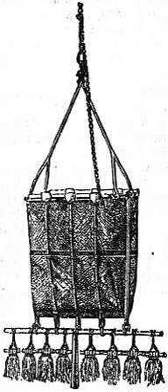Marine biology dredge | Wikipedia audio article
00:00:52 1 History
00:02:30 2 Gallery
00:02:39 3 See also

- Socrates

SUMMARY
The marine biology dredge is used to sample organisms living on a rocky bottom or burrowing within the smooth muddy floor of the ocean (benthic) species).The dredge is pulled by a boat and operates at any depth on a cable or line, generally with a hydraulic winch. The dredge digs into the ocean floor and bring the animals to the surface where they are caught in a net that either follows behind or is a part of the digging apparatus.
Early dredging samplers did not have  a closing device, and many organisms were washed out. This led to a mistaken impression that the deep-sea bed lacked species diversity, as theorised by Forbes in his Azoic hypothesis. Later samplers devised by Howard L. Sanders and the Epibenthic sled designed by Robert Hessler showed that deep-sea bottoms are sometimes rich in soft-bottom benthic species.